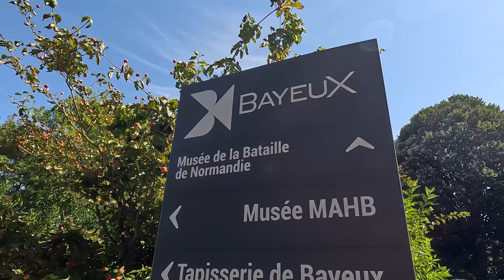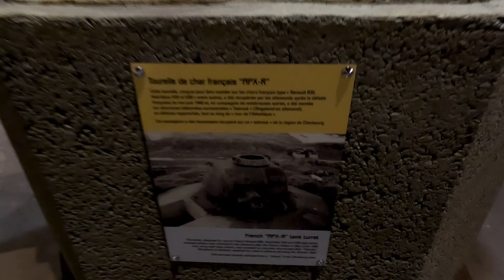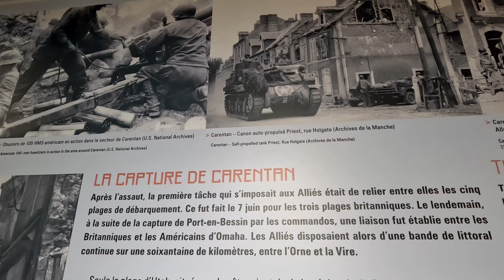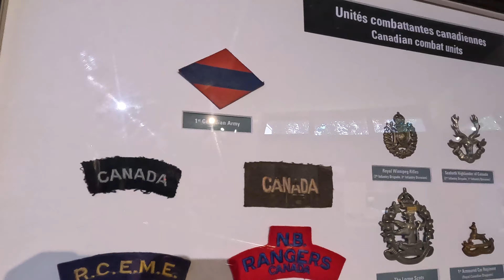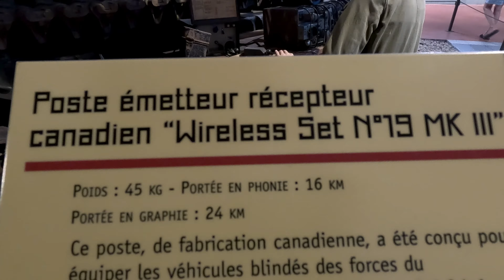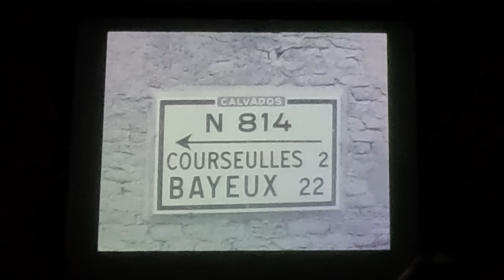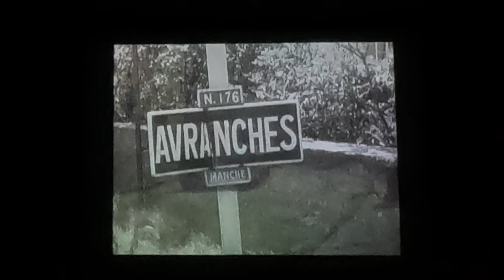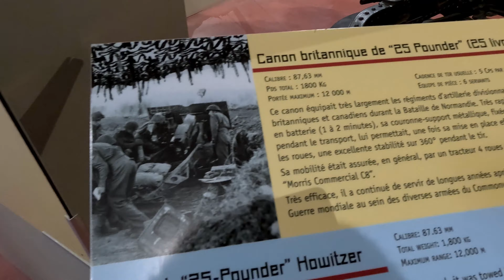Musée Mémorial de la Bataille de Normandie - Bayeux - France - 21/08/2023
Musée Mémorial de la Bataille de Normandie - Bayeux : Revivez l'Histoire de l'Été 1944 🇫🇷🎖️

Bienvenue au Musée Mémorial de la Bataille de Normandie à Bayeux ! Découvrez le récit détaillé des 77 jours de combats qui ont marqué la bataille de Normandie, du 7 juin au 29 août 1944, dans ce musée poignant situé dans la première ville libérée après le débarquement.

Dans cette vidéo, explorez :

📜 Récit Historique : Plongez dans le déroulement de la bataille à travers un parcours chronologique détaillé, retraçant les événements clés de l'été 1944. Apprenez comment les alliés ont progressé et comment cette bataille a façonné le cours de la Seconde Guerre mondiale.

📍 Emplacement Historique : Découvrez le musée situé boulevard Fabian-Ware, une route construite par le Corps of Royal Engineers britannique pour faciliter le passage des véhicules militaires. À proximité se trouve le cimetière militaire britannique, un lieu de mémoire essentiel.

🖼️ Expositions Thématiques : Explorez les espaces thématiques du musée, incluant la Résistance et De Gaulle, les correspondants de guerre, l'aviation alliée et la vie des civils. Admirez de nombreux matériels et objets d'époque qui enrichissent l'expérience de la visite.

🎥 Film d'Archives : Visionnez le film d'archives « Normandie 44 : victoire décisive à l’Ouest » (25 min), qui offre un aperçu saisissant des événements de la bataille et de son impact.

⌛ Durée de la Visite : Préparez-vous pour une visite enrichissante de 30 minutes à 1h30, selon le temps que vous souhaitez consacrer à explorer chaque aspect de cette période cruciale de l'histoire.

Ne manquez pas cette visite immersive du Musée Mémorial de la Bataille de Normandie, un lieu essentiel pour comprendre l'importance du Débarquement et honorer la mémoire des héros de la Seconde Guerre mondiale.

Je m'appelle Ludia et j'adore voyager. Sur cette chaîne, vous trouverez des vidéos des voyages que moi et ma famille avons faits, alors n'hésitez pas à les regarder et à vous abonner à notre chaîne pour ne manquer aucune de nos prochaines vidéos. Merci de m'avoir rendu visite et à bientôt ! Nous sommes brésiliens et vivons en France.

🎬 Cette vidéo a été enregistrée avec:
🎥 Caméra GoPro